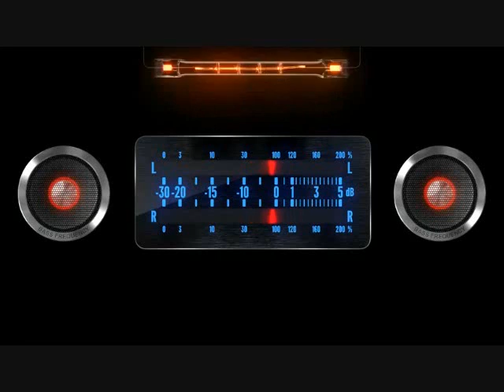竜 の 天空 音楽が 眠く 篤姫 良し く軽い音楽 • ¸♪♫♥竜